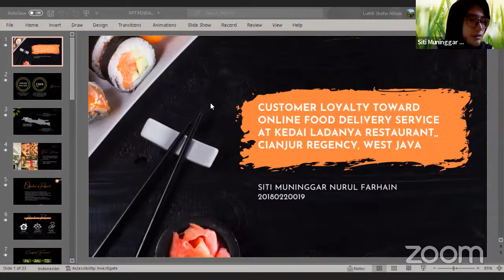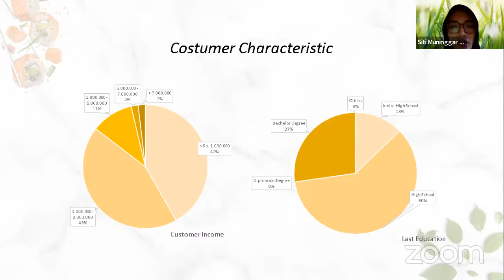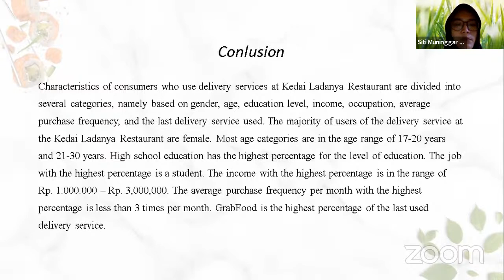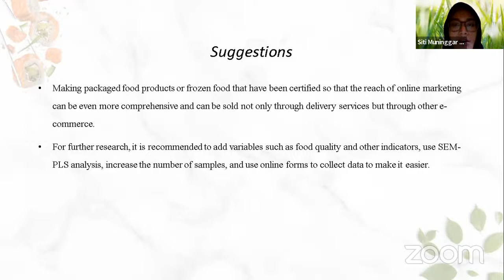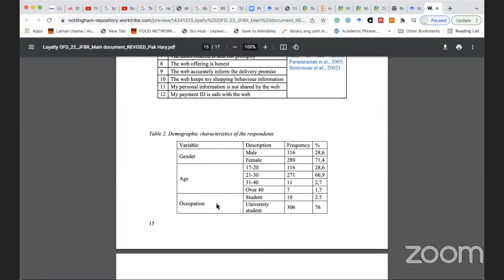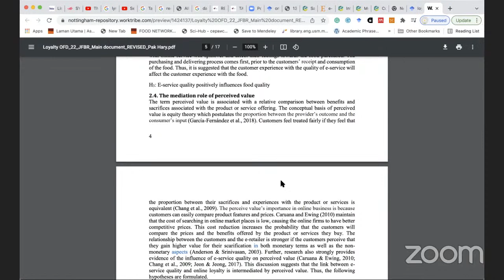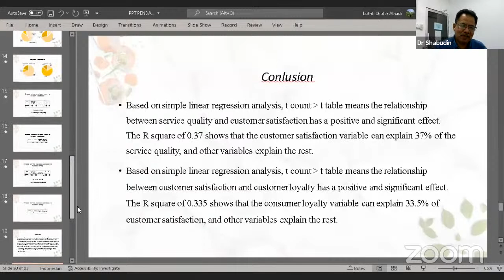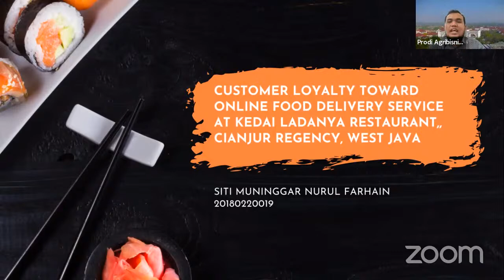Thesis Final Defence Siti Muninggar